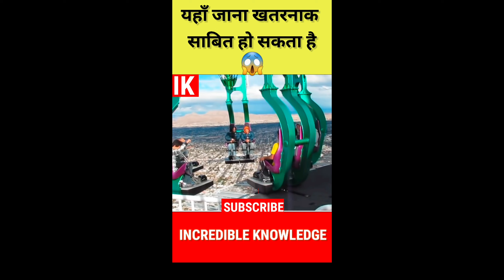यहाँ कभी मत जाना😱😱